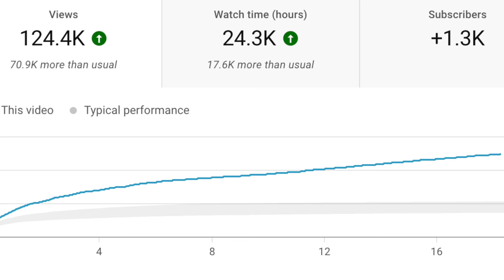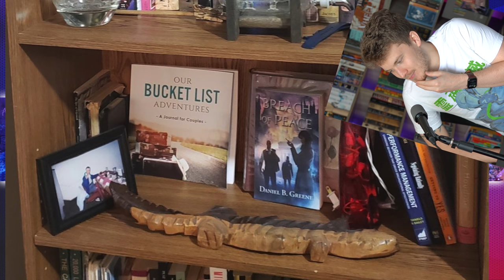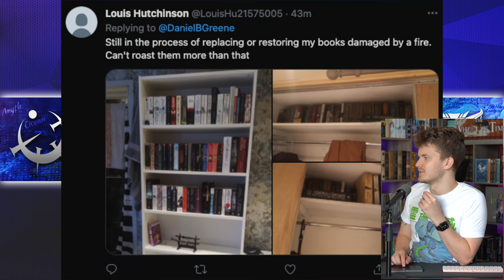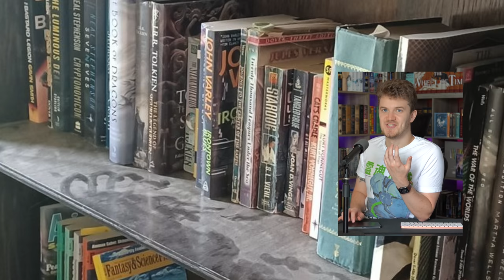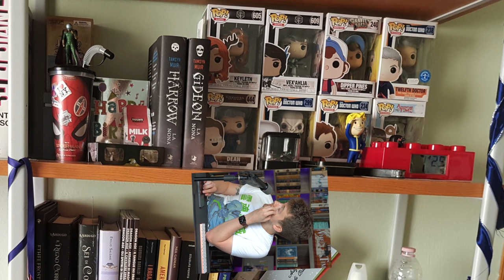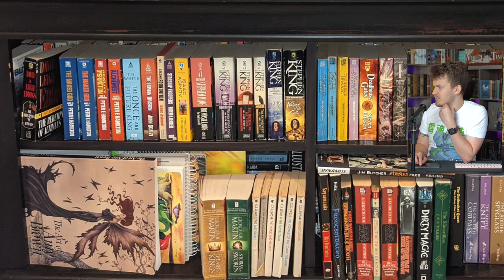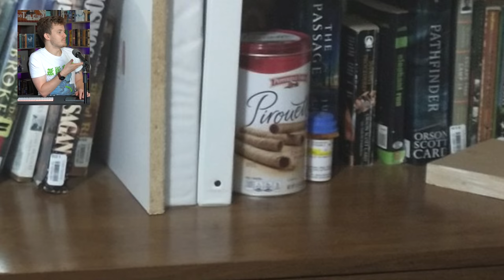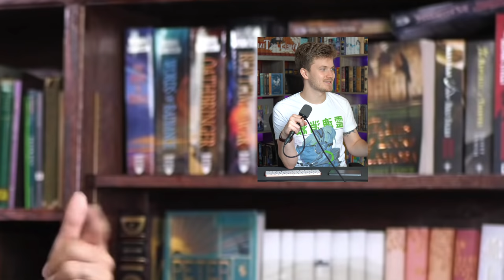BOOKSHELF ROAST pt. 2 (THE RE-ROASTING!)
You asked for more pain, so I have brought the bookshelf roasts!!!